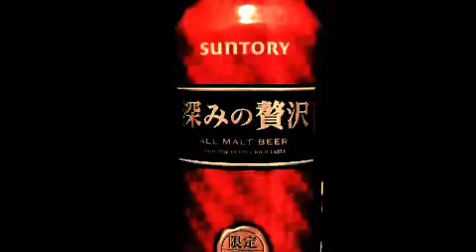ビールだいすき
中にふたつビールではない商品がありますが分かりますか^o^？